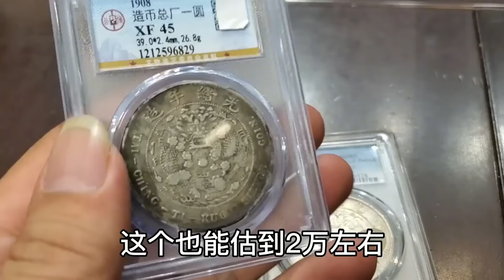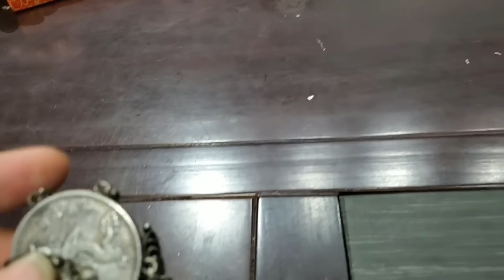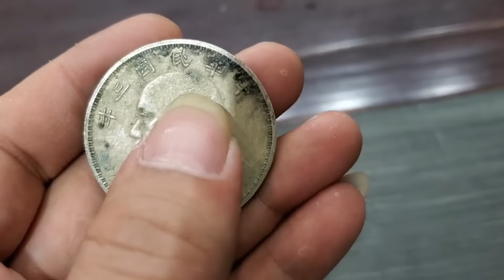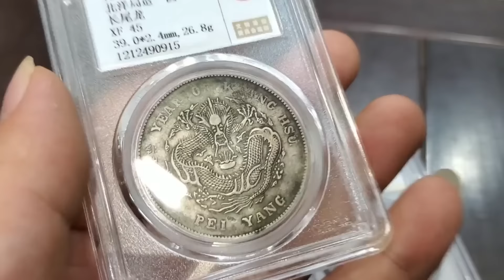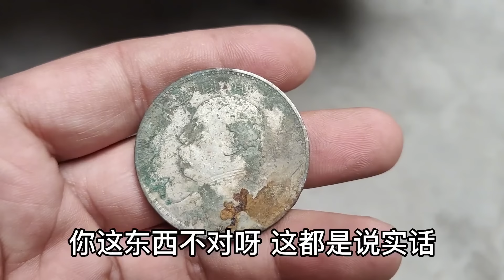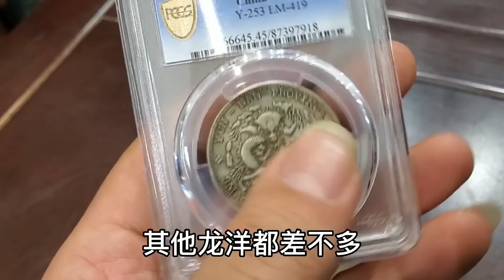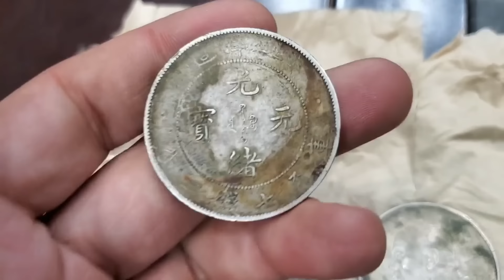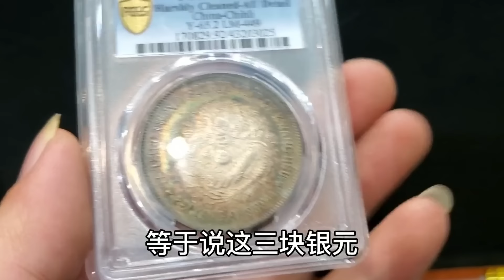黄金对镯抵押借钱，女子怀疑是假货拿来鉴定，听到结果轻松了【小闫打铁镯】